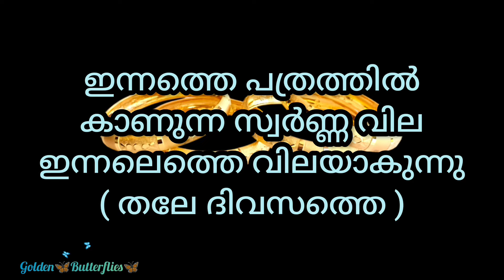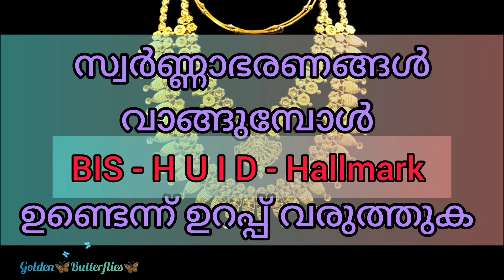Innathe Swarna Vila,20.04.2024 /Kerala gold rate /ഇന്നത്തെ സ്വർണ്ണ വില/ Gold Rate Kerala Today